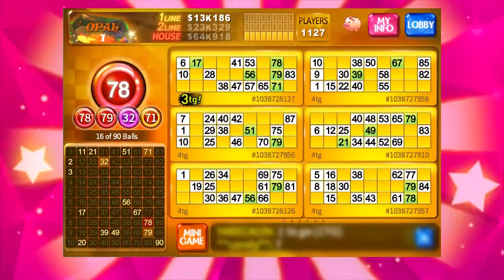Bingo 90 - Rob the Safe(Portrait)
Play Clip